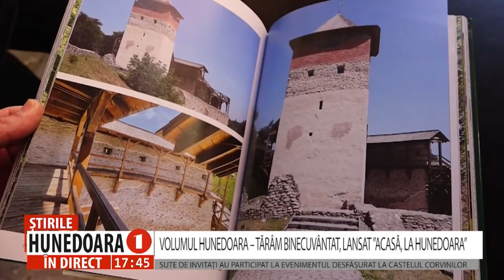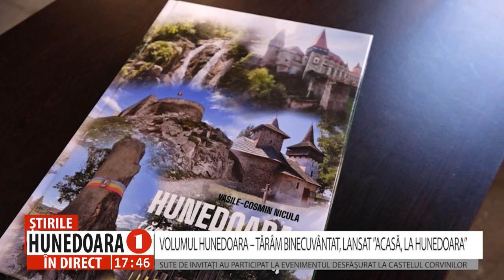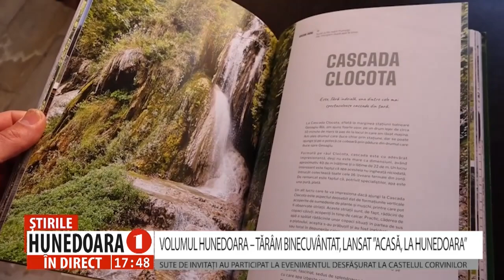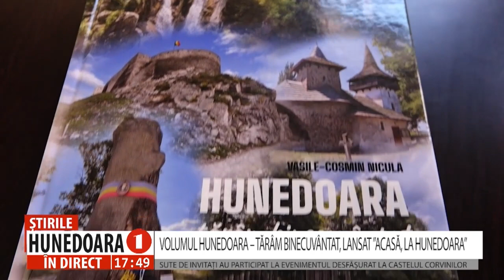VOLUMUL HUNEDOARA – TĂRÎM BINECUVÂNTAT, LANSAT ”ACASĂ, LA HUNEDOARA”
SUTE DE INVITAȚI AU PARTICIPAT LA EVENIMENTUL DESFĂȘURAT LA CASTELUL CORVINILOR
        Astăzi, hunedoreanul Cosmin Nicula, vicepreședinte al Curții de Conturi din România, și-a lansat ”acasă la Hunedoara” volumul „HUNEDOARA – Tărâm binecuvântat”, primul dintr-o serie de trei albume fotografice apărut recent la Editura Monitorului Oficial. Evenimentul s-a desfășurat în sala Palatului Bethlen din Castelul Corvinilor, în prezența a sute de invitați, personalități publice și politice.